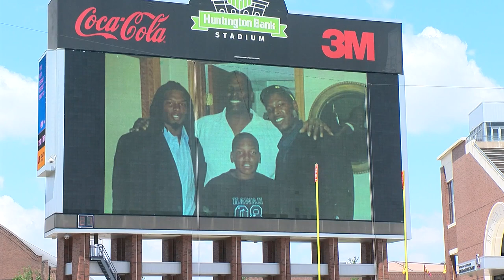Marion Barber III honored at U of M ceremony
Former coaches, teammates, family and friends gathered at Huntington Bank Stadium to honor the star running back's life.